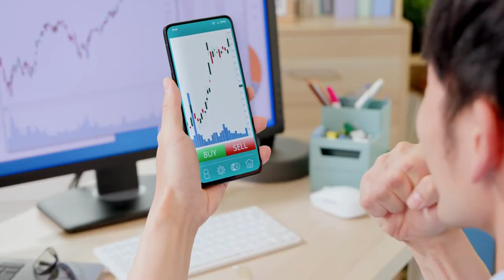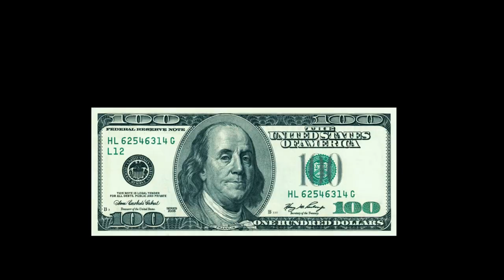Missouri Star Quilt Company - How Much Money Jenny Doan Makes on Youtube with Baby Blanket Quilt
If You want to know How to Make Money Online Watch Free Training